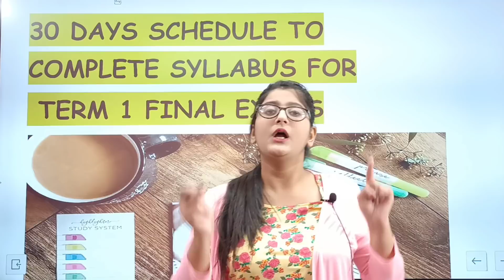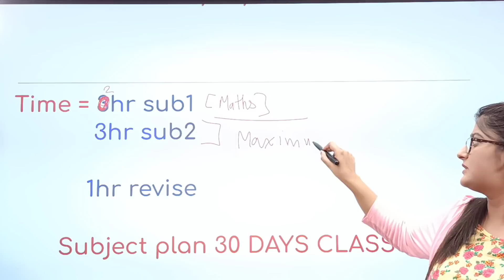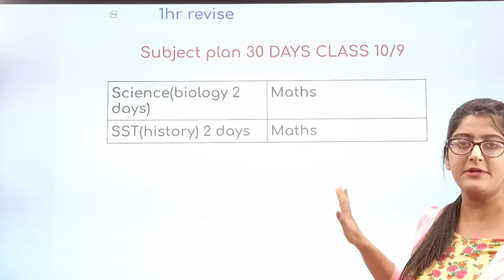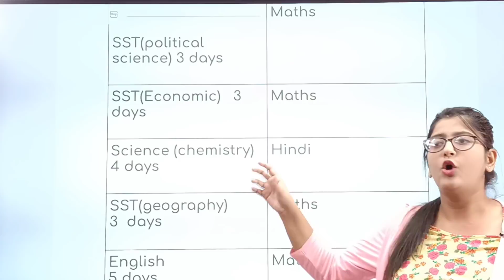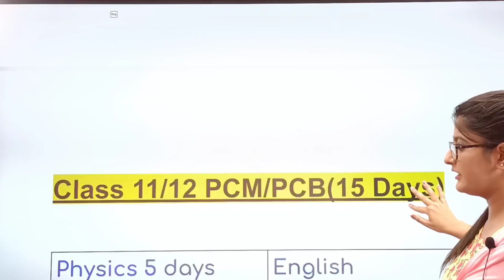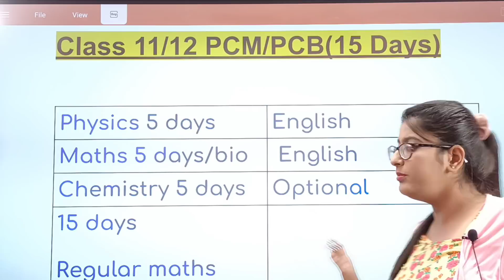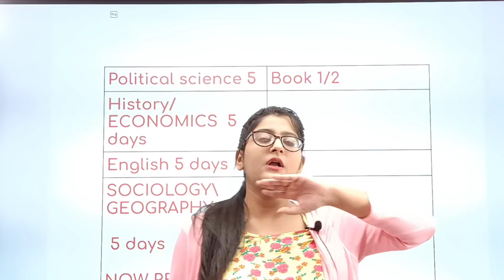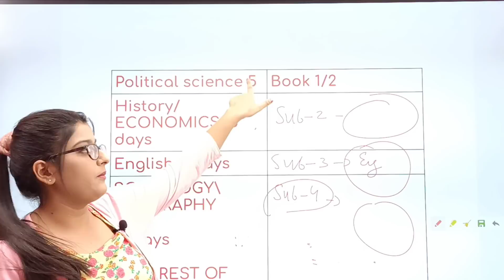Best 30 Days Plan To Complete term 1 Full Syllabus|Class9/10/11/12|Complete Full Syllabus in 30 Days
Topics Discussed and Timestamp:-

🔴Introduction:-0:00

🔴What is 30 Days Plan:-1:00

🔴How much time You need to study to complete Syllabus in one month For Term 1:-2:50

🔴How to complete Term 1 Class 10 Syllabus in 1 month:-5:00

🔴How to complete Term 1 Class 12 Science stream Syllabus :-11:00

🔴How to complete Term 1 Class 12 Commerce Syllabus :-13:10

🔴How to complete Term 1 Class 12 Humanities  Syllabus :-14:10

PLAYLIST FOR CLASS 9 TO 12:-